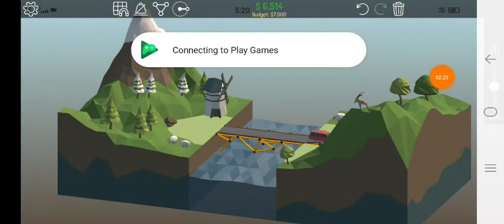POLY BRIDGE MA LOOT CHOR YA KAYA HA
GUYS LIKE AND SUBS

THANKS FOR WATCHNING